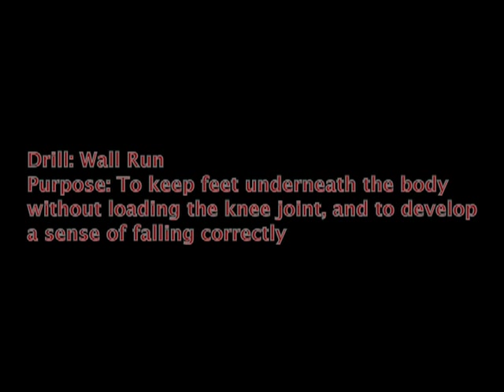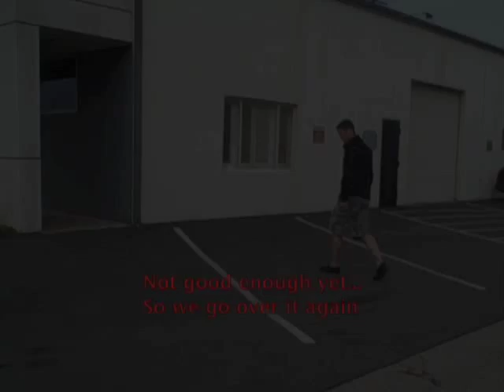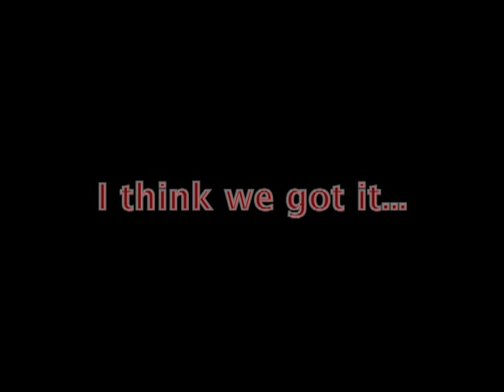Run Corrections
Originally published Feb 22, 2008

CrossFit Newport Beach